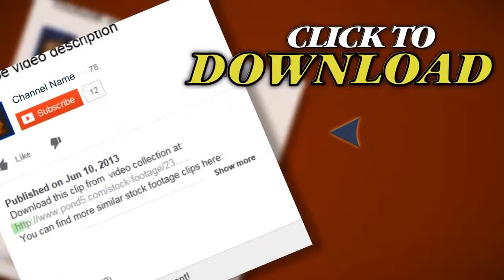Golf Ball. Stock Footage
Thank you for visiting our page Golf Ball. Stock Footage"